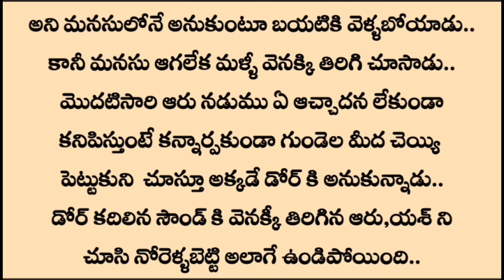'నువ్వే నా ప్రాణం'Episode-6 | Telugu love stories | audio stories in telugu